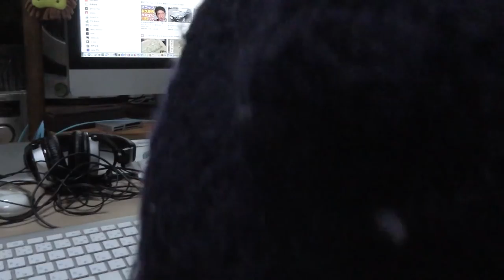【Jean & Pont 1043】チャコちゃんママの抱っこに少し慣れた？ 2018/1/14 ジャン ポン しおん あんず チャコ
今回もまたチャコちゃんがmaoiママの抱っこを受け入れています。
なんだかまだ居心地は悪そうな感じも残りますが、こうやって少しずつ慣れてくれれば譲渡会での落ち着きにつながって、さらに里親さんの家でもすぐに慣れてくれるはずです。
頑張れチャコちゃん！